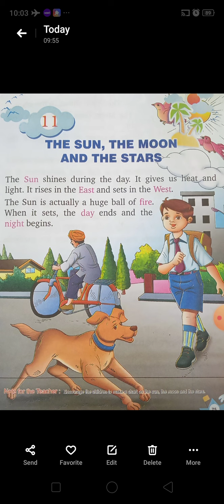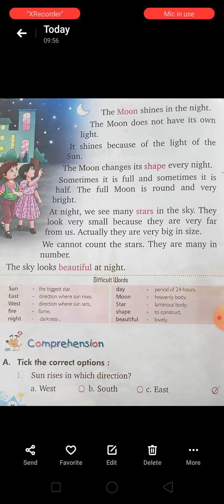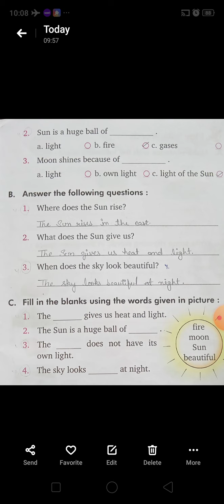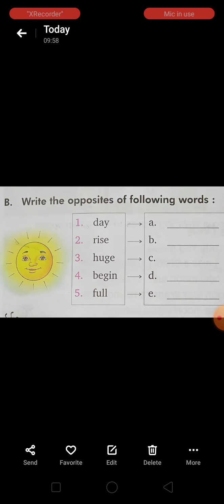CLASS 1 ENGLISH TEXT CH 11